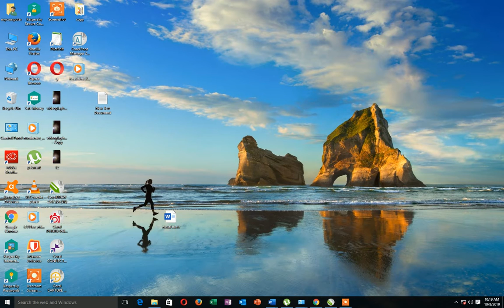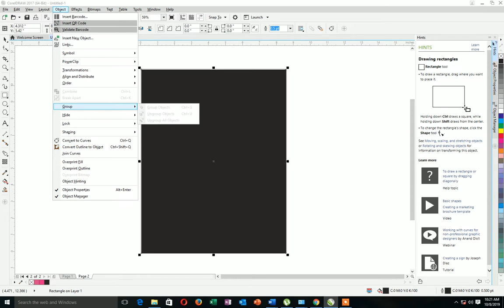Best Logo Design Ideas | CorelDraw Tutorials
Best logo design Ideas complete Logo design series: In this tutorial you will learn how to Design a 3D & glossy logos in ...